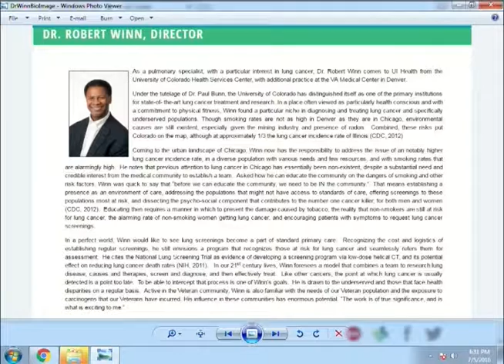UI Health Cancer Center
Karriem Watson discusses UI Cancer Center’s services and gives information on how to enroll in clinical trials. This program was recorded on July 5, 2016 at Chicago Access Network Television (CAN TV).